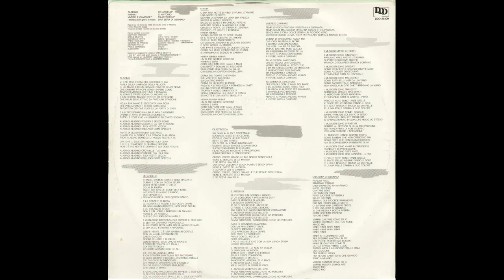- MARIVANA - ( - DDD ‎– DDD 25409 - 1983 - ) - FULL ALBUM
Marivana Viscuso (Palermo, 1956) è una cantautrice italiana.
Nel 1983 come cantante realizza l'album Marivana prodotto da Carlo Siliotto per l'etichetta DDD - La Drogueria di Drugolo, distribuita dalla RCA Italiana. Dopo aver partecipato a Premiatissima nel 1982, partecipa al Festivalbar dove presenta il brano Una sera di Gennaio. Partecipa poi a Discoring con I musicisti (però le note), un brano che nel 2003 verrà riscoperto nella trasmissione televisiva Cocktail d'amore.
Nel 1979 compare come cantante nei brani Lettera da Marsala e Roland - Chanson de geste, chanson sans geste nell'album Robinson, come salvarsi la vita di Roberto Vecchioni. Dopo altri singoli cover come Mille bolle blu di Mina e Che sarà dei Ricchi e Poveri, Marivana si trasferisce negli Stati Uniti.
Come autrice scrive vari brani, come "Anuncio Clasificado" per Willie Rosario, che rimarrà nella classifica di Billboard per 39 settimane consecutive oppure "No te quiero mas" e "Socorro" per Marta Sánchez. Per Iva Zanicchi compone il brano "La tonta soy yo" nel 1982. Inoltre nel 1992 scrive i testi dell'operetta musicale "Annina e Dudù" di Andrea Brenta ed interpreta alcuni brani della stessa.
Nel 2007 realizza insieme a Louis Siciliano la colonna sonora del film Il rabdomante diretto da Fabrizio Cattani. Interpreta il brano della colonna sonora Ya te olvidè.
Nel 2009 ottiene il secondo posto al "Festival della canzone italiana di New York" con la canzone Se m'innamoro di te, una sua composizione.
Nel 2011 supera il provino di The X Factor (Stati Uniti) negli Stati Uniti e ritorna, in qualità di cantautrice, con due nuovi lavori discografici da lei prodotti: Seeds of Joy e The voice of your emotions.
Nel mese di febbraio 2016 esce il nuovo album, in formato digitale, dal titolo Simply Marivana, mentre a novembre dello stesso anno, la sua versione di Dio come ti amo viene inserita nell'album L'anniversario del ragazzo del sud album-tributo al grande Domenico Modugno.
Nel 2017 esce l'album Controcorrente tributo a Gabriella Ferri nel quale sono contenute alcune pagine del repertorio dell'artista romana. Marivana interpreta Dove sta Zazà. Nel 2019 esce l'album "Il regno di Luigi" omaggio a Luigi Tenco ove intrepreta "Ti ricorderai".

- MARIVANA - ( - DDD ‎– DDD 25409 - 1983 - ) -

Elenco tracce

A1 - Aladino - Engineer Luciano Stella, Maurizio Maggi (Siliotto) - 5:14
A2 - Ninnia - (Siliotto, Borghetti, Siliotto) - 4:25
A3 - Vivere E Campare (Siliotto, Borghetti, Siliotto) - 4:09
A4 - I Musicisti (Però Le Note) (Siliotto) - 4:40
B1 - Un Angelo (Siliotto, Borghetti, Siliotto) - 5:40
B2 - Antonio (Siliotto) - 4:10
B3 - Filastrocca (Siliotto, Borghetti, Siliotto) - 4:15
B4 - Una Sera Di Gennaio (Siliotto, Borghetti, Siliotto) - 4:17